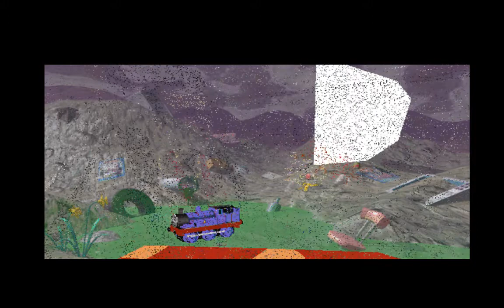Fred Rail Ad With Not Stolen Intra Air Audio From Various Ads